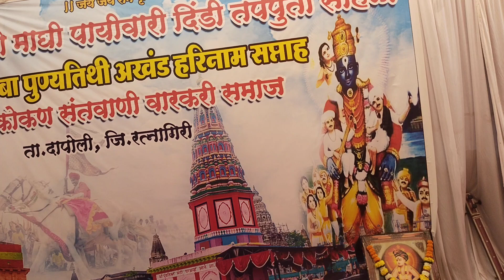कोकण दिंडी! नगर प्रदक्षिणा! वारकरी समाज दापोली